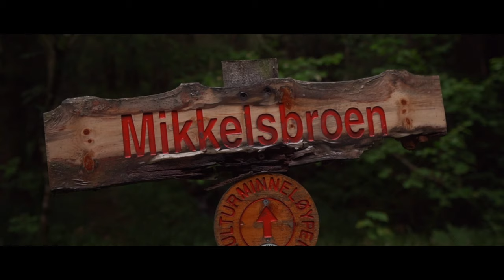New Cinematic Naturevideo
I use Sony a6400 and Sigma 16mm 1.4,  Ronin SC